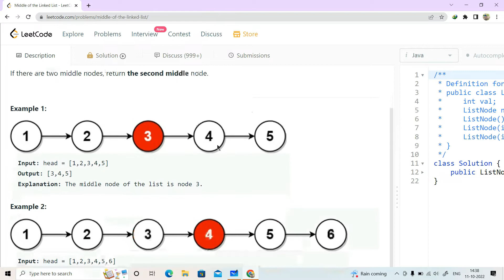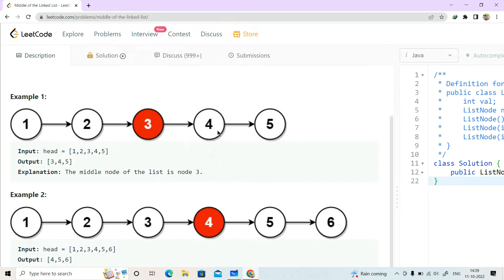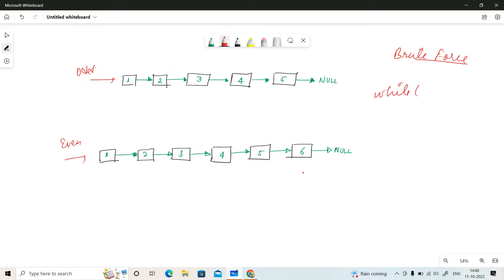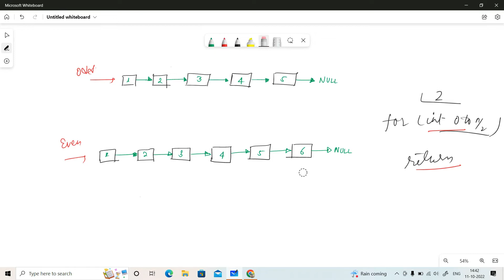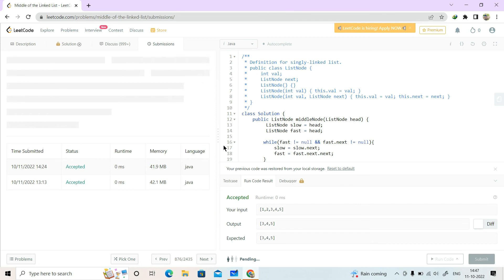#3 Middle of the Linked List | Amazon 🔥 | Data Structures and Algorithms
Watch this Video in 1.25x for better experience

In this video I've explained the question Middle of the Linked List. I've explained this question using multiple examples and I've also explained 2 approaches to solve this question including the optimized code.

So If you have any doubt regarding this question you can ask in the comment section I'll try to address it ASAP.

In this channel we are uploading videos related to Coding and DevOps so that you will get the whole knowledge of IT from development to Deployment.